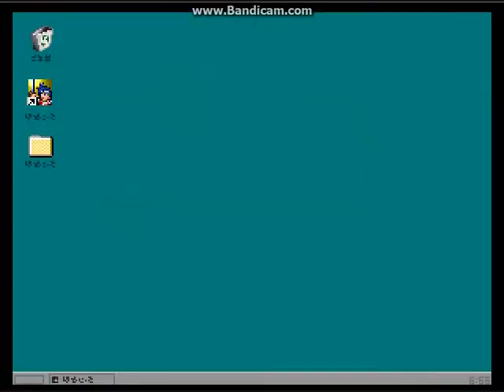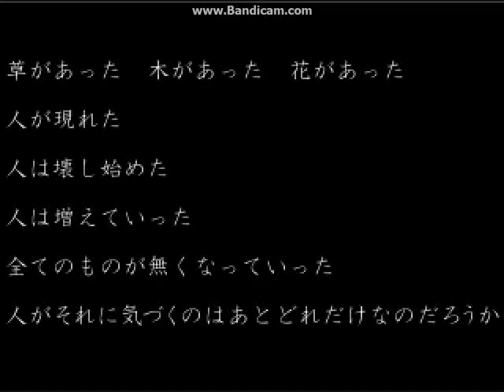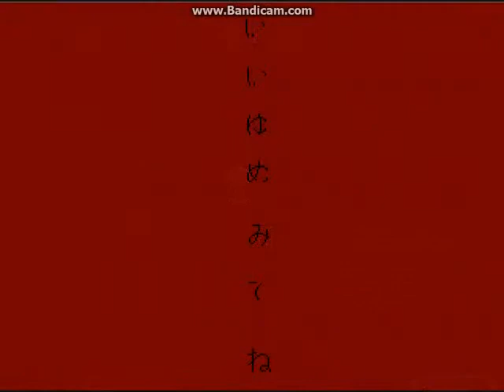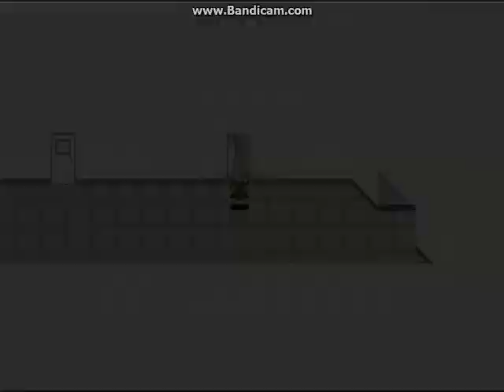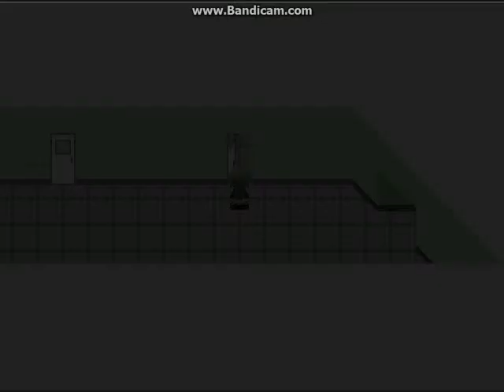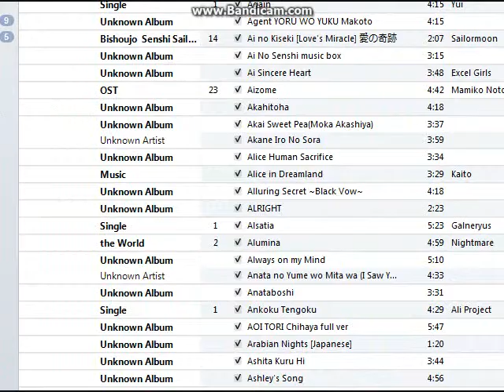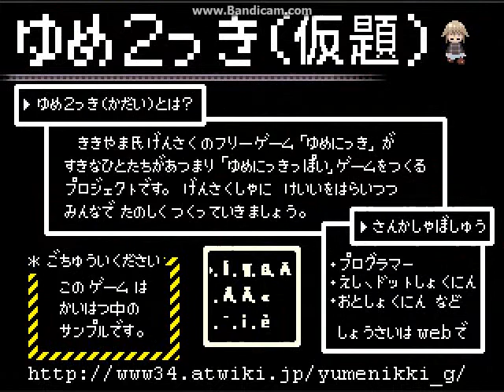Let's FAIL Play- Yume 2kki BLIND- LAST PART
this game is a fail in my eyes